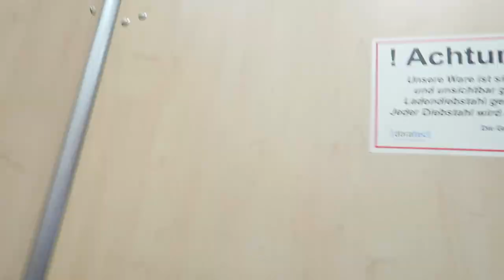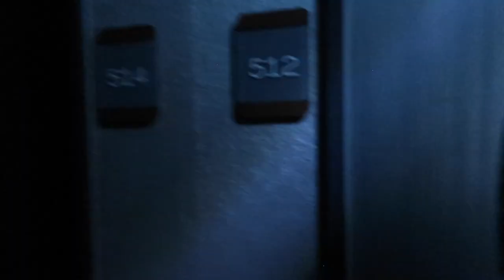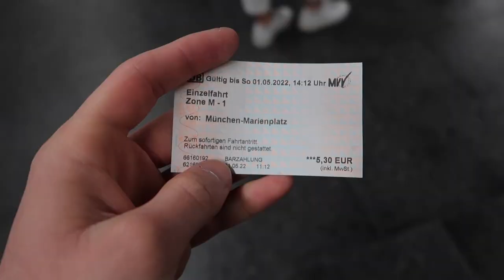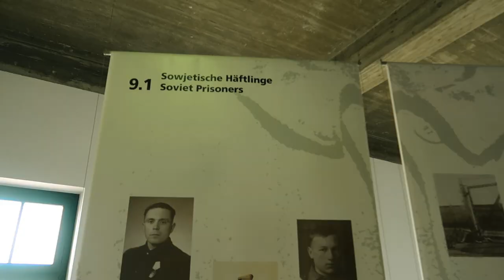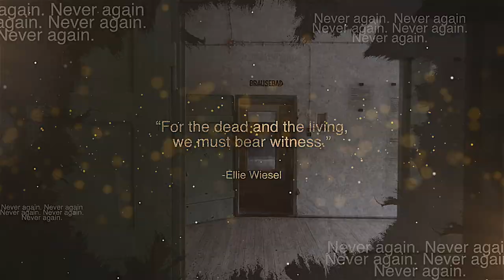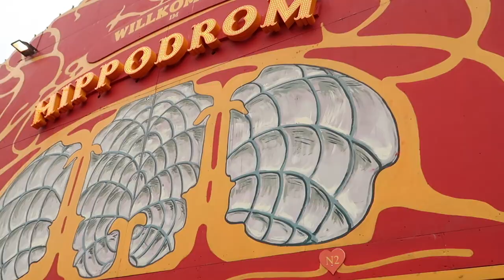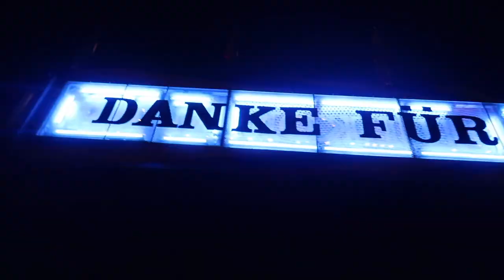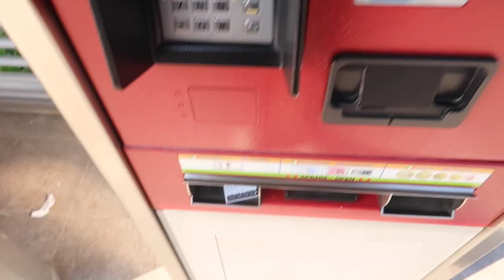We Drank HOW MUCH BEER at Oktoberfest!? - Munich Vlog | abroad diaries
One weekend in Munich and SO much to see & experience!😵‍💫

From the drunken beer tents of Oktoberfest to the sickening concentration camps of Germany and the jam packed laser light 3 story nightclubs. oh I saw it ALLLLLLLL.🫣 We really had a jam-packed weekend full of fun, alcohol, and broken glass... Hmu if you want our itinerary!

Love you guys, and don't forget to STAY RATCHET!!!

pinterest ↠ @CadeAlexReal
lemon8 ↠ @CadeAlex

I film all my videos on the Canon g7x mark ii. It's AMAZING!
Check it out on Amazon if you're interested :)

Video Contents
00:00 - Intro
02:27 - Lederhosen Shopping!
08:57 - GAY CLUB
12:28 - OKTOBERFEST
21:23 - 3 Story Club Neuraum
24:46 - Dachau Concentration Camp
31:57 - OKTOBERFEST TENT & BEER
36:24 - Take Me Home